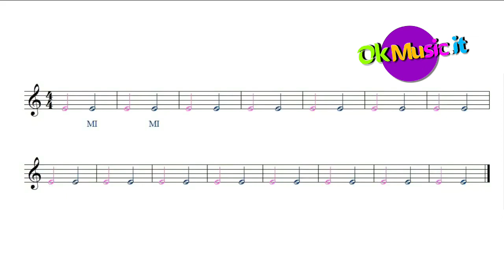1 - Musical notes - Learning the note E - (musical propaedeutics)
This activity, which is part of the OK SINGING 6+ YEARS course will enable you to learn the first simple notes by identifying their position on the stave and intoning them appropriately.

To perform the activity correctly, it is necessary to sing only the BLUE notes, but above all to pay particular attention to their intonation (correct pitch).

Ok Music is a musical propaedeutic course aimed at pupils aged between 4 and 14 years and teachers (even those with little musical skills).

Ok Music:

- Each activity, which has been successfully tested in the classroom by members of our staff made up of both musician and non-musician Teachers, is illustrated in detail and explained in simple, clear language that can therefore be understood by anyone;
- the method's 1600 activities (794 videos, 613 audio files, 149 editable and non-editable PDFs, 29 quizzes/interactive games and much more material) are structured and proposed in a progressive order that will allow Teachers to manage their music lessons with absolute peace of mind;

will allow you to range over the most important areas of music: singing, rhythm, instrumental practice (recorder, keyboard instruments, etc.), theory, exercises for musical notation, rhythmic activities for drum groups, exercises for approaching the bass clef, BeatBox and much more;

- the staff, via WhatsApp, live chat and email constantly and FREE of charge provides anyone with the support they need;

- the Teachers can and will easily and quickly create "in tune" choral groups, rhythmic groups with perscussion and orchestras of homogeneous or heterogeneous instruments.